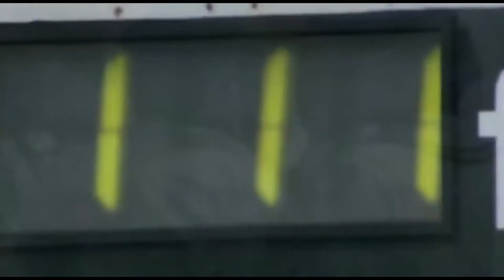Murali 800 Movie - අපේ මුරලි ගැන චිත්‍රපටය